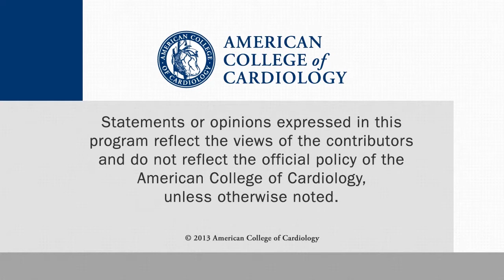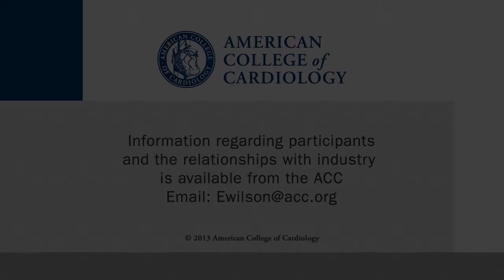Fixing the Mutations that Drive Cardiomyopathy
CSWN talks with Christine Seidman, MD, director of the Cardiovascular Genetics Center at Brigham and Woman's Hospital, and professor of genetics and medicine at Harvard Medical School, about fixing the mutations that drive cardiomyopathy. This interview was conducted at AHA 2014 in Chicago.